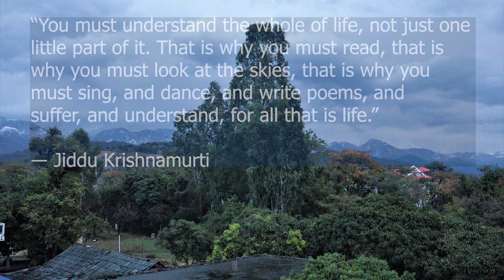Seeking Something Real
It would be great help to support such work. It gives motivation to proceed with further efforts. The great help you can do by sharing it further. Thanks A lot.

Music Credit